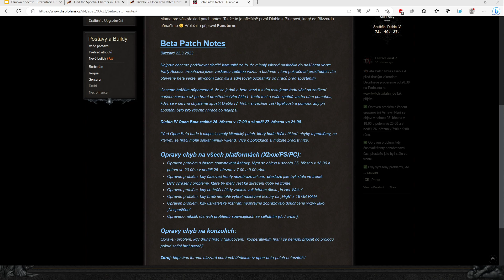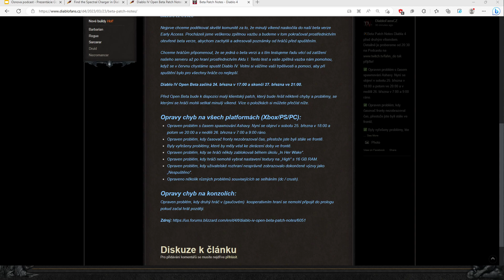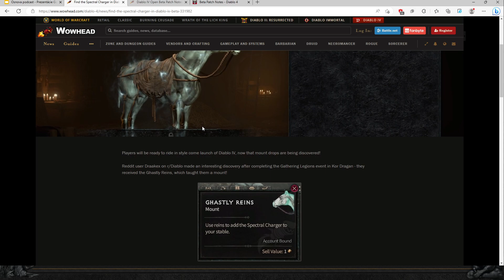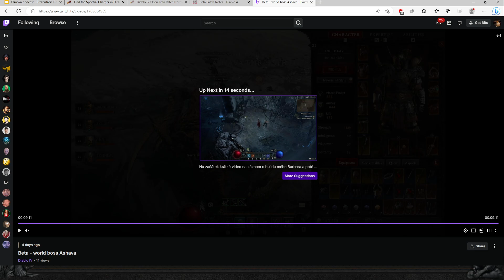🔊 CARPINUS #03 🔊Necro a Druid jsou tady! | Diablofans.cz Podcast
Carpinus #03: 🔥Druhý Beta víkend je tady a s ním dvě nové postavy, patch, opravy, naděje a naše dojmy🔥 Poslechněte si Fahna, Funstorma a iDaddyho, jak probírají co a jak v české Diablo 4 komunitě.